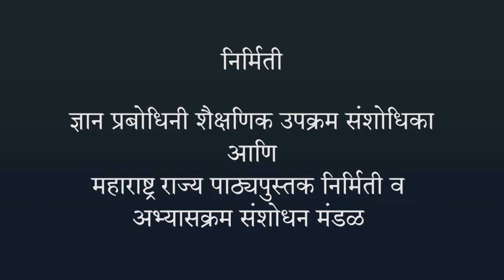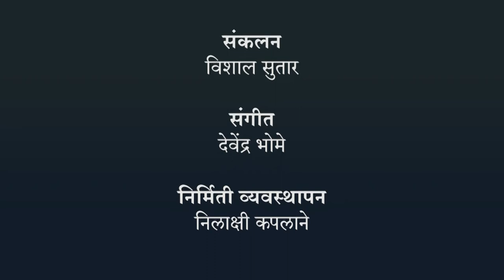पदार्थ : आपल्या वापरातील - भाग ३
पदार्थ : आपल्या वापरातील